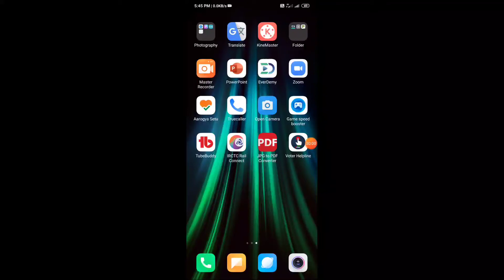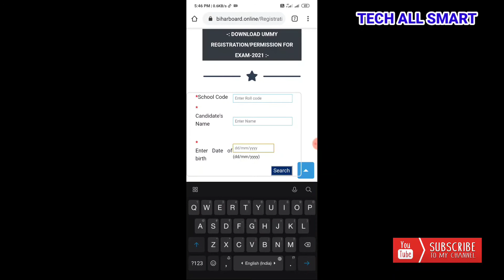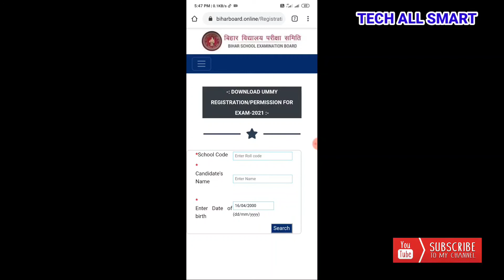Bihar Board Dummy Registration Card Download Kaise Kare-बिहार बोर्ड 10वी पंजियण डाउनलोड करे खुद से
5. Join my telegram channel

Tiktok video without watermark kaise download kare|Tik Tok ka video kaise download kre bina logo ke
How to make NAD ID ? | NAD ID kaise banaye ? | NAD ID | NAD ID registration without aadhar in hindi

                          धन्यवाद:🙏